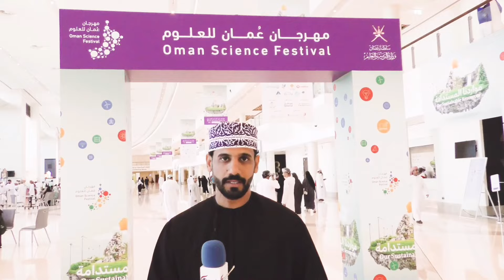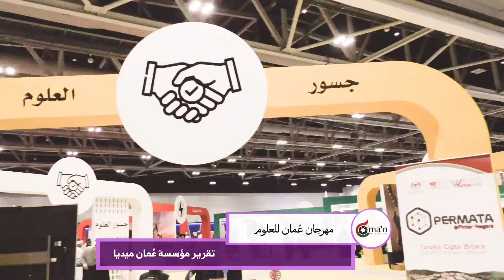تقرير | مهرجان عُمان للعلوم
مركز عُمان للمؤتمرات و المعارض
تقرير عُمان ميديا للإنتاج الفني
مهرجان_عُمان_للعلوم